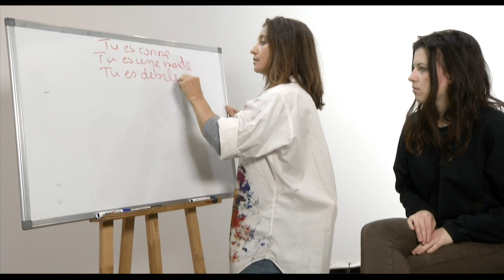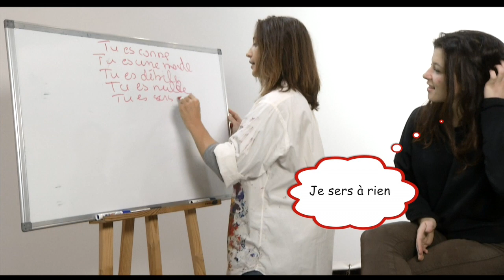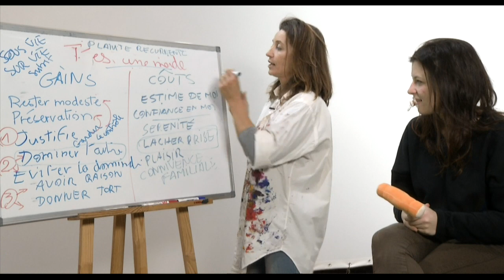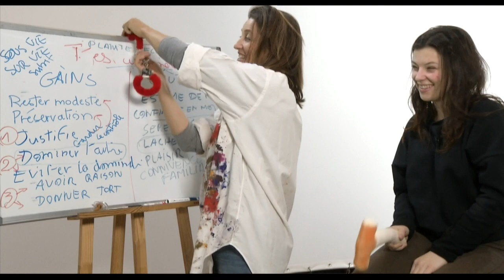Bande annonce du pilote OZ TV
Nous faisons le pari que le développement de l’harmonie familiale entraînera le développement d’une harmonie sociale.

C’est le pari que l’on fait avec la création d’une Web Tv. Une Web Tv ludique, où s’exposent les situations problématiques familiales, et, où s’expriment des tentatives de solutions au moyen de jeux de rôle, groupe de paroles, sketchs, mises en situation, interprétation artistique, théâtre forum.

L’attrait pour la télé et, la modélisation que créent les shows télévisés ont mis dans les esprits, l’idée que l’on peut se confier en public.
On nous l’a dit, on nous l’a promis. Chacun réclame un droit à son quart d’heure de célébrité.

Le seul fait de participer à une émission télé améliore la motivation au changement. L’outil caméra est un support qui flatte le narcissisme mais contrairement à la télé réalité où l’on développe le voyeurisme, OZ TV développe l'intelligence collective avec des entretiens enregistrés et des échanges de groupes. Jouer avec l’incidence que peut avoir le fait de savoir que l’on participe à une émission de tv.

Car c'est dans la famille que se transmettent les valeurs, et que se développent les comportements sociaux. Une famille où chacun parle et où chacun écoute l’autre, avec bienveillance. Une famille qui sait mettre de côté, croyances et préjugés, développera une harmonie familiale.
Et, cette harmonie familiale aura un impact social.

Buts :
 Prévenir les comportements « a-civiques »,
 Développer une « harmonie » familiale et sociale.

1er principe : « Ce qui trouble les hommes, ce ne sont pas les choses, ce sont les jugements qu’ils portent sur les choses. » Epictète
2ème principe : "Si je n’ai pas de solution à un problème, c’est que je fais parti du problème."
3ème principe : Expérimenter, évaluer puis continuer ou changer.

Les clefs :
• La théorie de l’engagement. Celle-ci montre qu’une résolution prise en public a beaucoup plus de chance d’être suivie que prise seule et/ou avec juste un interlocuteur.
• Les neurones miroirs agissent comme moteur d’imitation des actions que l’on voit.
• Le processus de dissociation permettent de prendre de la distance par rapport à un problème évoqué.

Hypothèses :

• C’est en se situant hors du problème que l’on peut trouver des solutions.
• On peut changer de comportement quand on est capable de voir et de regarder son comportement (voir, comprendre, décider, agir).
• L’individu possède en lui les solutions à ses problématiques. Il a l’intime conviction d’avoir LA solution. L’idée est de confronter sa solution à la réalité pour amener l’individu à une méta-position.

Protocole :

1. Une famille ou un individu expose un problème familial.
Nous avons là une première dissociation (je ne vis plus le problème, je le raconte.)
2. Trois comédiens jouent la situation décrite, avec humour.
Nous avons là deux nouvelles dissociations (voir son problème en spectateur et, la dimension de l’humour.)
3. On demande au public quelles solutions il propose.
Mise en jeu des neurones miroirs (d’autres font donc autrement.)
4. La famille ou l’individu choisit une des solutions, ou en propose une nouvelle.
Nous avons là un premier pas vers l’engagement.
5. La famille ou l’individu s’engage publiquement sur la solution choisie.
Sous forme d’un rituel d’engagement (« je m’engage à … »)
6. Coaching individuel
« Co-coach minute ». C’est une manière pour chacun de consolider l’engagement pris, en y trouvant un sens qui lui est personnel.
7.     Une quatrième dissociation peut avoir lieu à la vision de la vidéo.